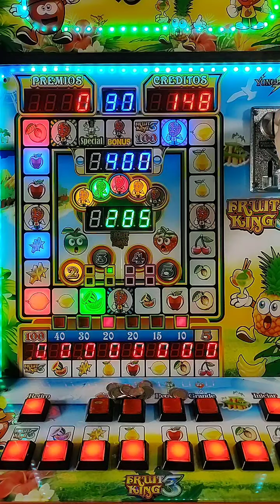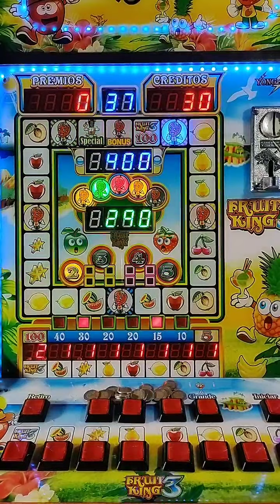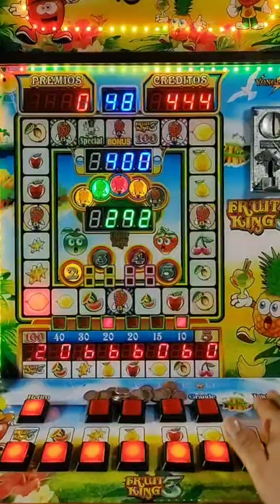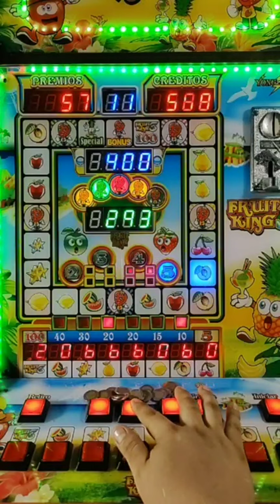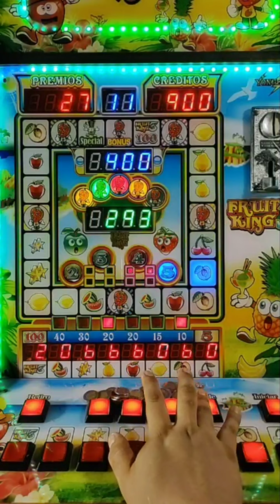Jugando mi pasaje en la tragamonedas Fruit King 3 🍒🍑🍋🍎🍐🍉⭐